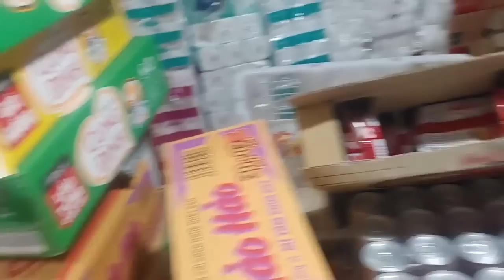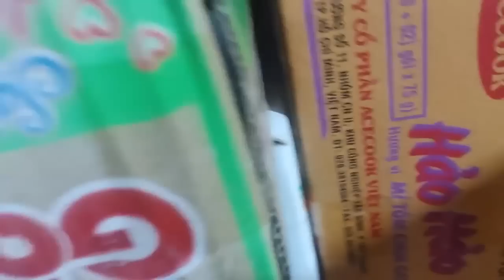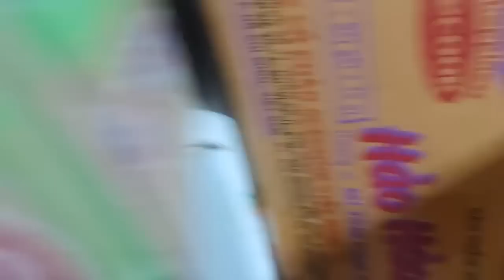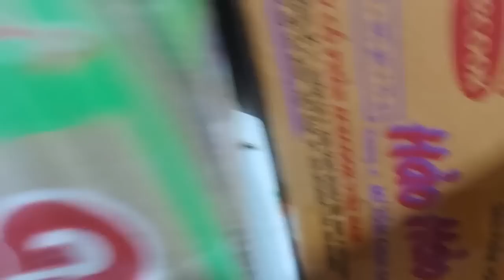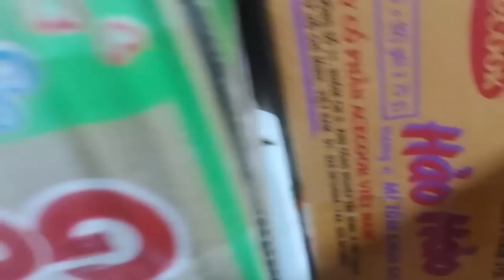TIPS FOR ORGANIZING SMALL LIVING SPACES